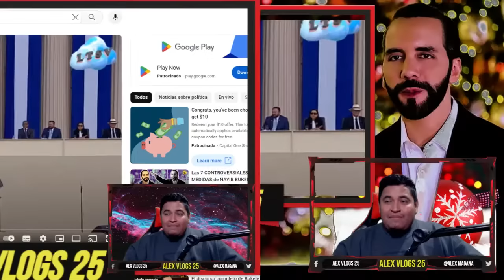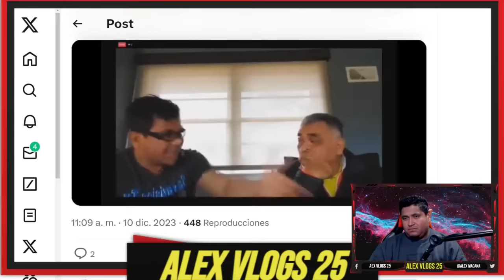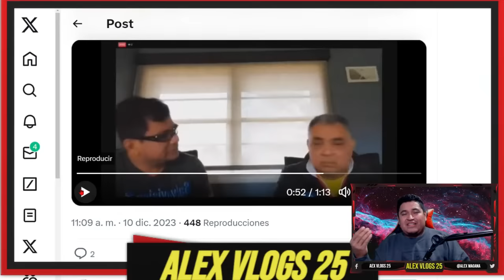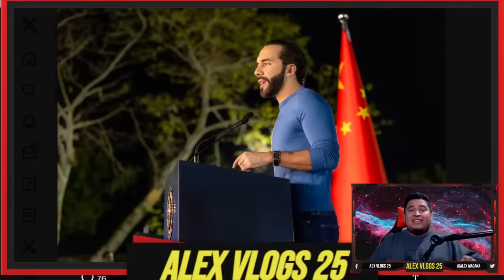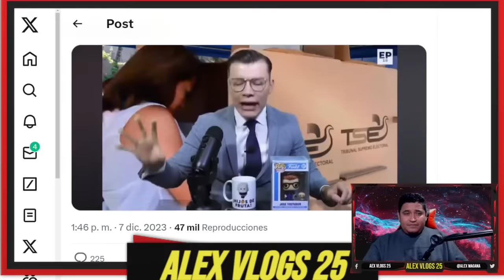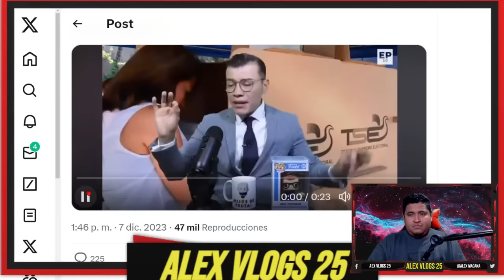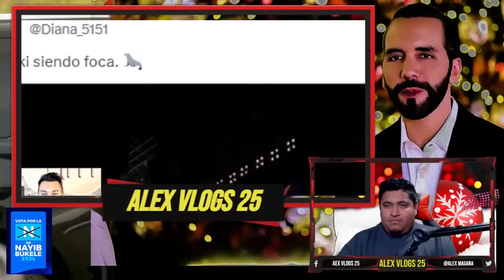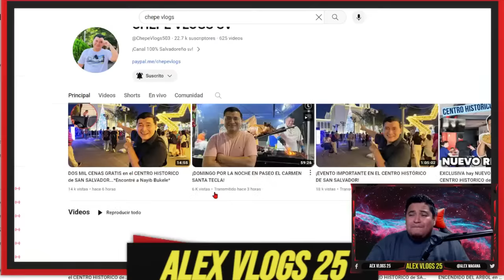ROBERTO SILVA Y MARCELO LARIN HICIERON LA MAYOR TRAICION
Roberto Silva pajeraso.
Falso las encuestan no le Dan a NI solo 50 diputados ademas de mentir llama a votar por el PCN y por el PDC sabemos quienes van por el pcn no gracias maje.